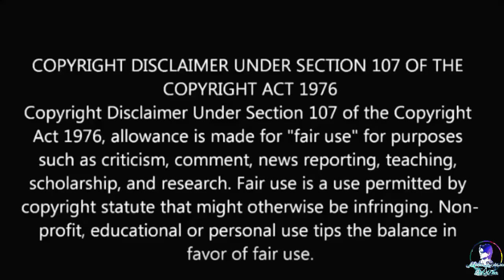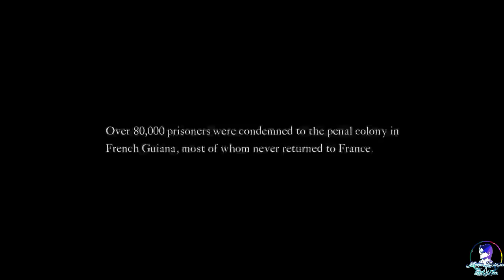True Story of 2 Friends Escape From France's Most Dangerous Jail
Henri Charriere, a young man, is falsely convicted of murder. In an attempt to escape from the penal colony on Devil's Island, Henri cracks a deal with a fellow inmate, Louis Dega.

Thanks!!

full movies

hollywood movies

hindi movies

movie explained

movie hindi

hollywood movies

hollywood

movies 2021

fight scene

full movies

hollywood horror movie explained in hindi 2021

hollywood explained in hindi movie